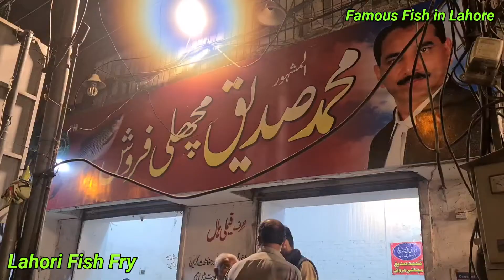Siddique Machli Wala - Ghari shahu - Lahore Punjab, Lahore Street Food // Lahori Fish Fry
Siddique Machli Wala - Ghari shahu - Lahore Lahore Street Food
Siddique Machli Wala - Ghari shahu - Lahore  Punjab, Lahore Street Food
Thanks:D
Please Keep Watching for More Delicious & Yummy food Recipes.